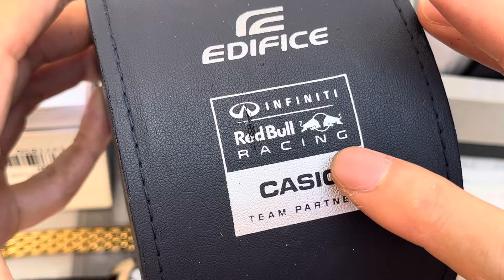[0788030379]Siêu phẩm nội địa Japan: Casio Toro racing limited- Cặp Color-Guess- Seiko nữ vip...